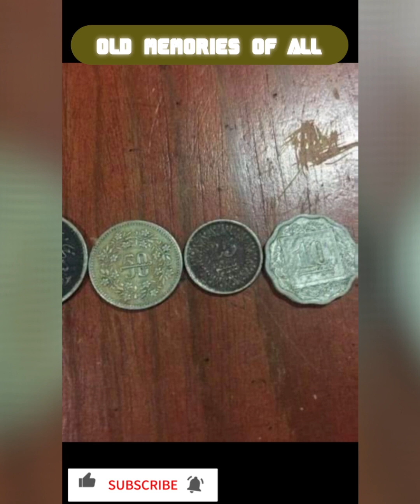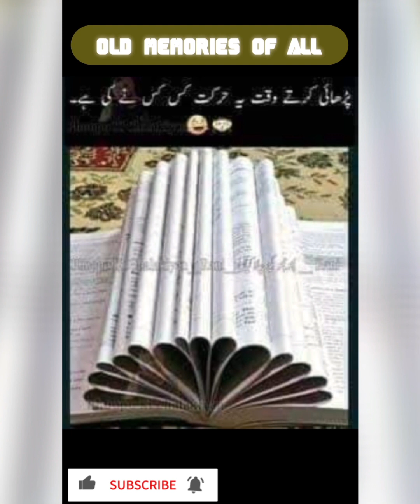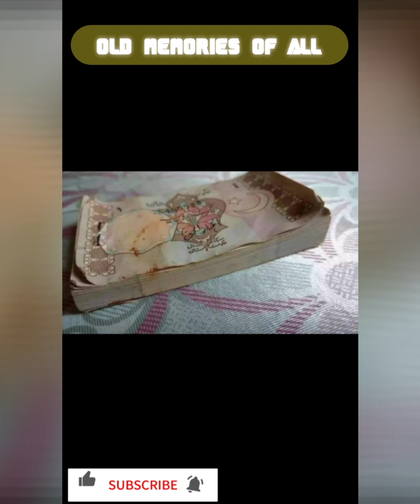Aisa gaya k lout k na aya sabhi ne dekha osey jata huwa per koi rok na paya خوبصورت خواب سا بچپن